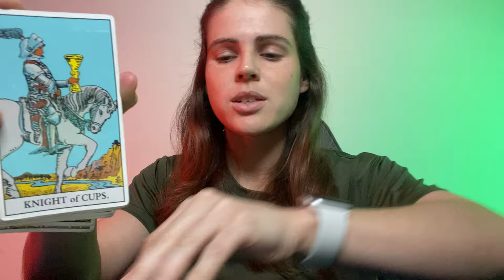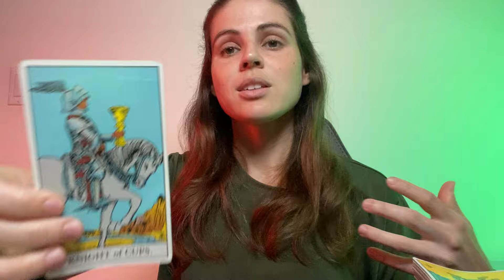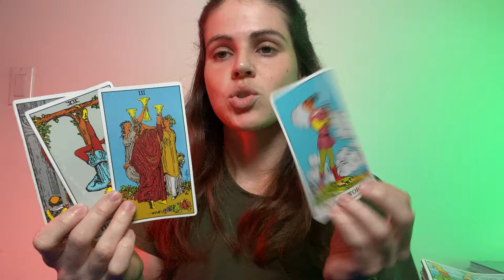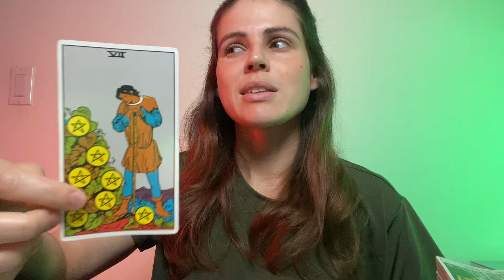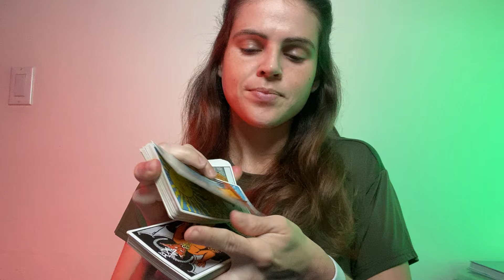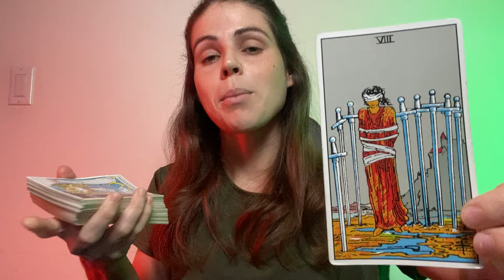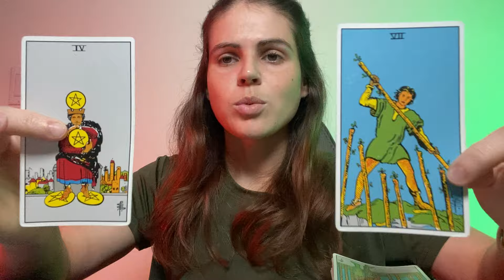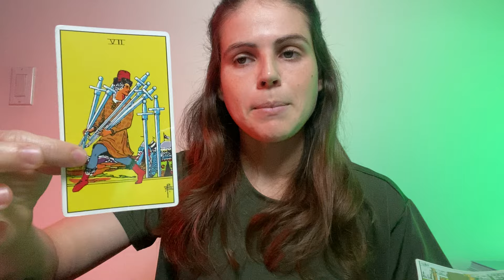AQUARIUS ♒️ This Might Be The Real Obstacle... You VS Them